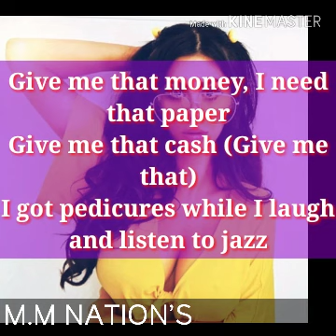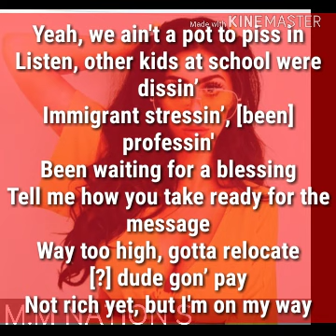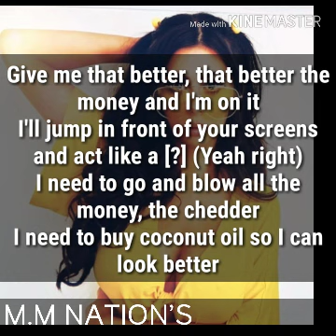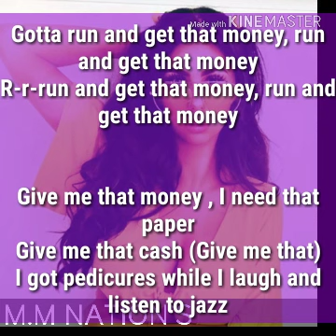Azzy feat Big Nem _ Money lyrics